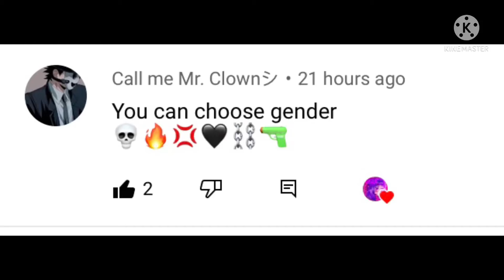Doing your emojies oc (enjoy the silence)